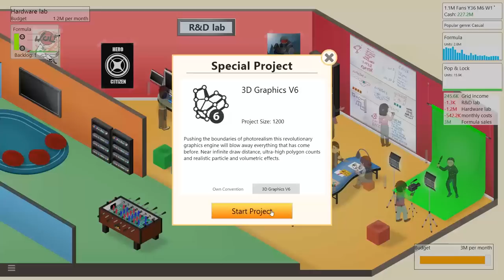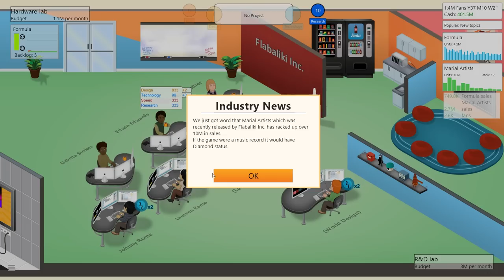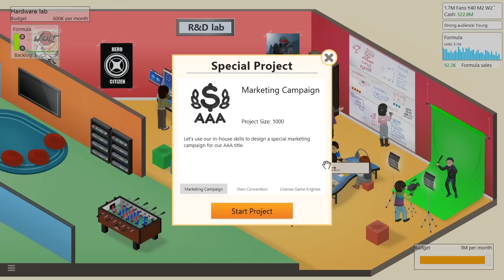Flabaliki Plays: Game Dev Tycoon - Part 13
FAQs
Check my website for FAQs and my PC specs: